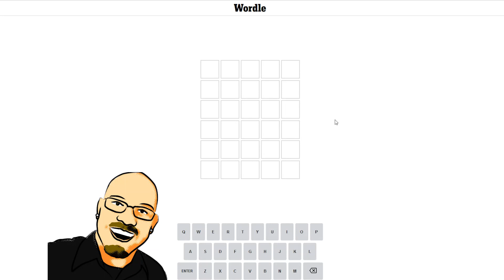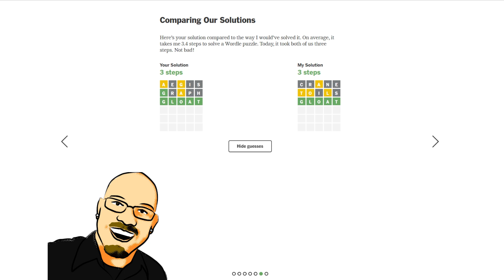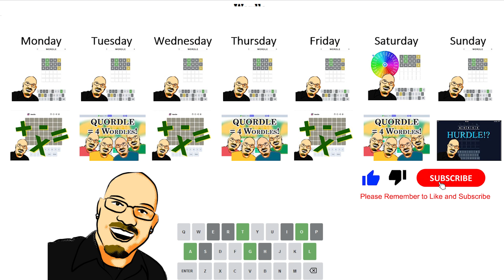Wordle June 21st, 2022 - Can you guess the word?